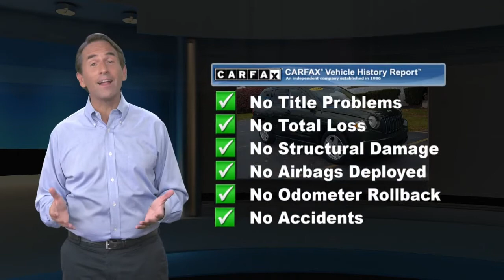Used 2009 Jeep Compass Sport, Emmaus, PA M229134B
CLEAN CARFAX, Local Trade!, 4X4, 2009 Jeep Compass Sport, 2.4L 4-Cylinder DOHC 16V Dual VVT, CVT, 4WD, Jeep Green Metallic Clearcoat, Dark Slate Gray/Light Pebble Beige Cloth, ABS brakes, Air Conditioning, Alloy wheels, Auto-Dimming Rear-View Mirror, Front fog lights, Heated Front Seats, Security Alarm, Security and Cargo Convenience Group, Supplemental Front Seat Side Airbags, Universal Garage Door Opener.This vehicle has been safety checked by our service department and is being sold As-Is due to age, mileage or condition. We use Live Market Pricing to scan over 40,000 websites to assure you the best value for your money. Kelly Auto Group has been serving the Lehigh Valley since 1967 and was recently voted "Best Place to Buy an Used Vehicle"in the Lehigh Valley by Morning Call's Reader's Choice Awards. Come see why our customers agree, you can "Count on Kelly."

[RLVID:13890:51ef684a4c9bef89:fc77a9e5c1512df7:1]